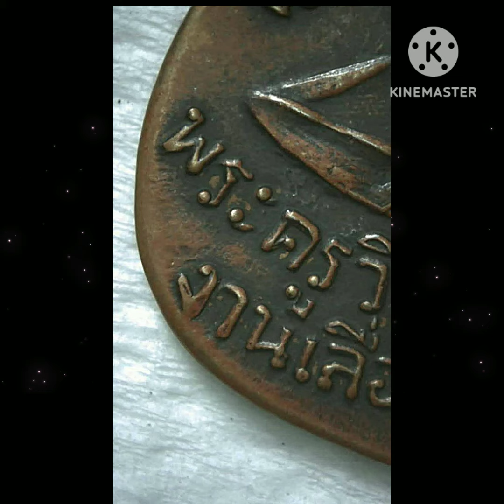เหรียญเลื่อนสมณศักดิ์ หลวงปู่ทวด วัดข้างให้ ปี 2508